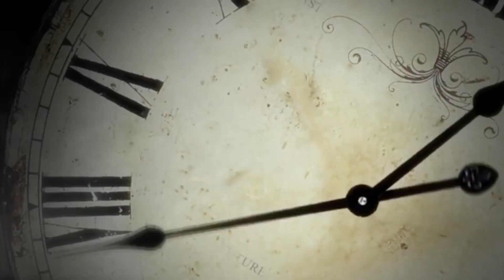پاکستان میں پیپلز پارٹی نے کسی پارٹی کے ساتھ الحاق نہیں کیا تھا | TheCorrespondent. PK